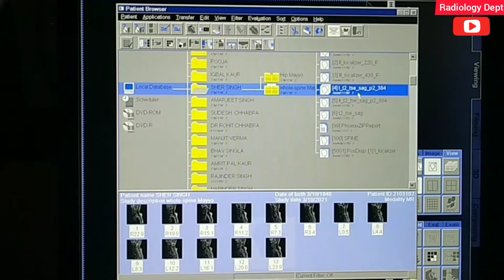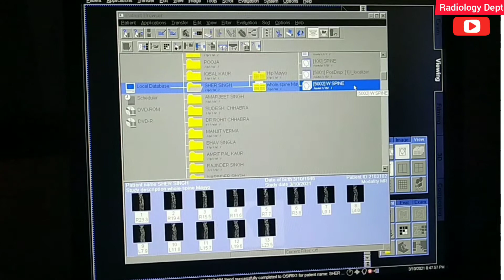Whole Spine Screening Mri || Whole Spine Screening Composing